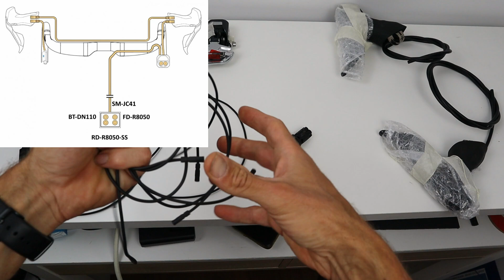Instalación del cambio Di2 con guiado interno y frenos de disco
Hoy vemos cómo hacer la instalación de un cambio electrónico en bicicleta de carretera.

🏷️Cambio Ultegra Di2 11v
🏷️Desviador Ultegra Di2 11v
🏷️Centralita manillar con cableado interno
🏷️Centralita manillar sin cableado interno

Si quieres añadir algo ➕, déjame un comentario ✍